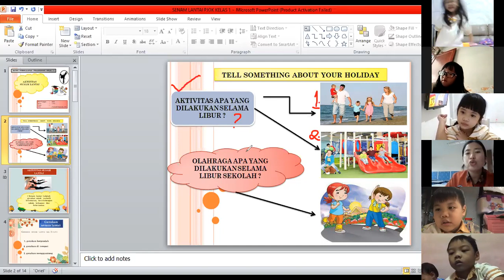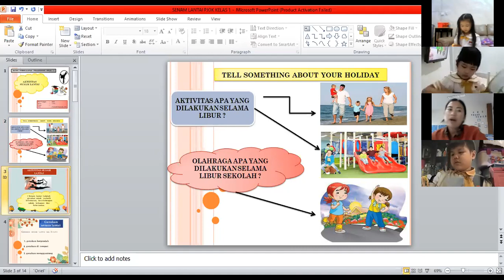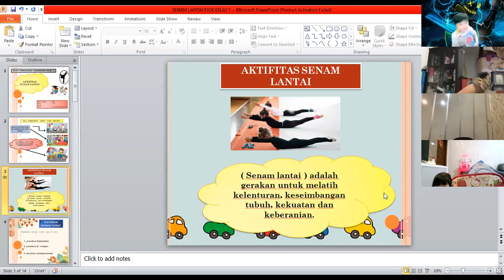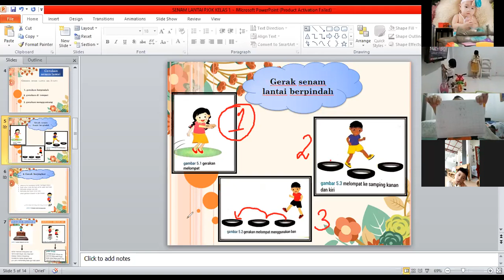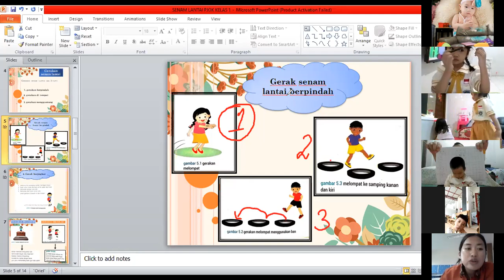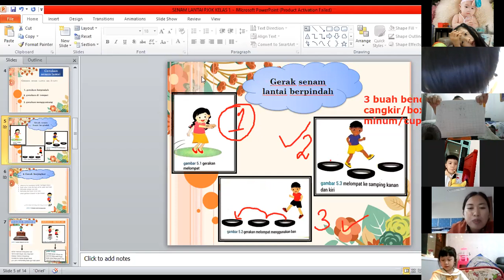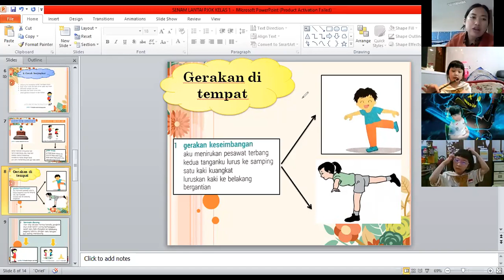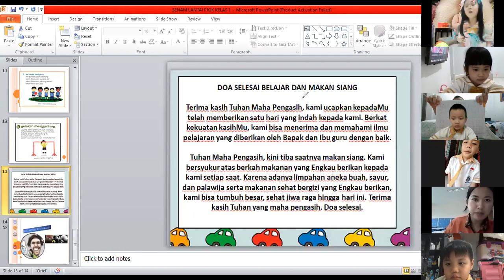PJOK KELAS 1 D